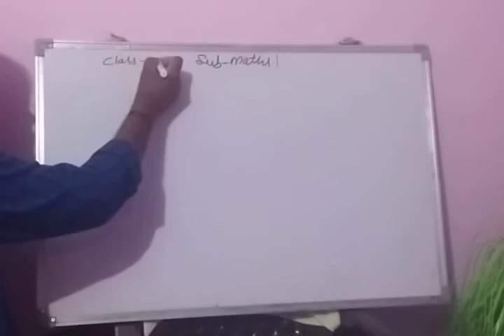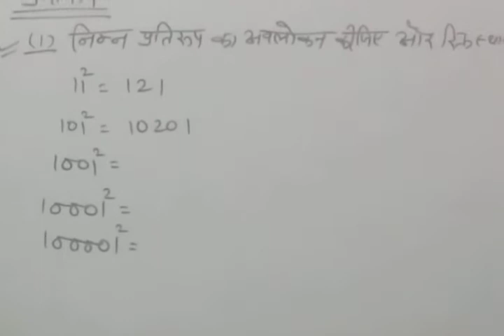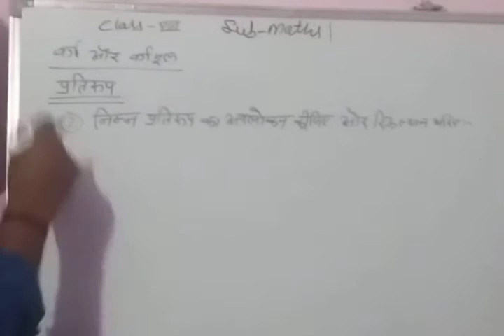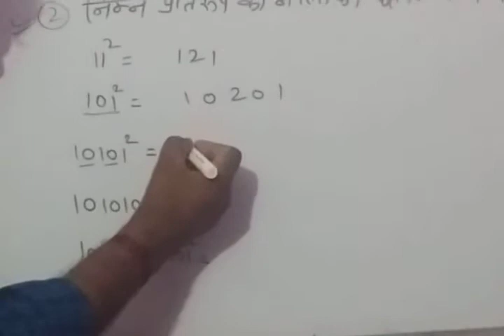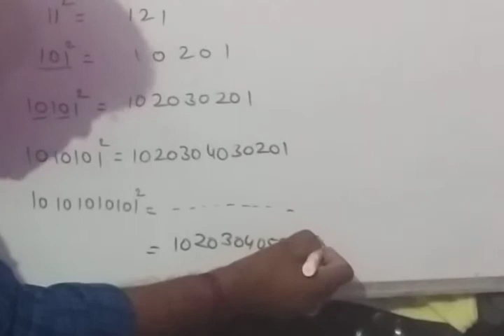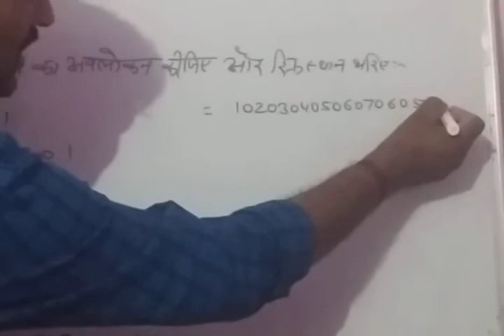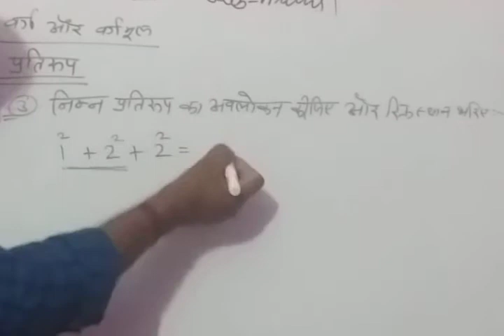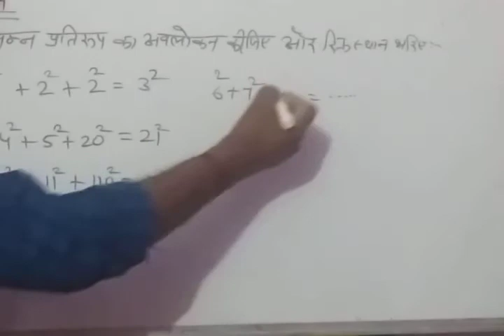Maths 8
Maths 8-15